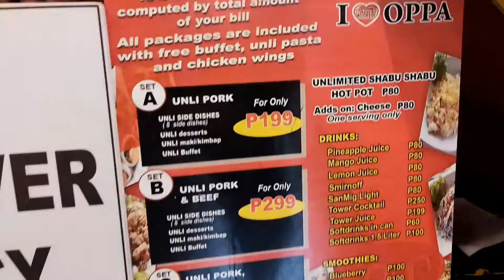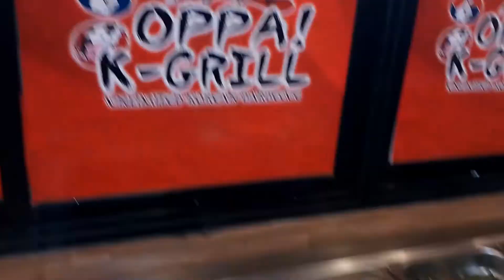Snippets | #005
📣 Shout Out sa mga Ka-Oppa naten na Crew dyan sa Oppa K Grill - Camarin Branch!

Address:
📍Block 13 Lot 4 GK Molave Ville Barangay Payatas B. Quezon City. Philippines 1119

🎶 MUSIC BACKGROUND:
ctto:
Source:Audionautix.com
Musician:Jason Shaw

Intro/outro made through 1intro

Movie editor: CapCut & VlogU
[ new intro coming soon ]